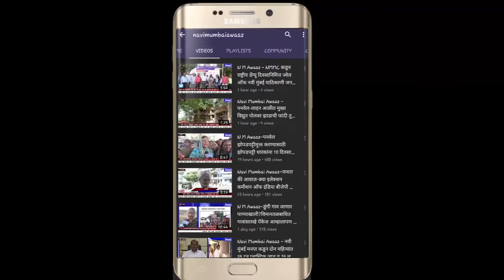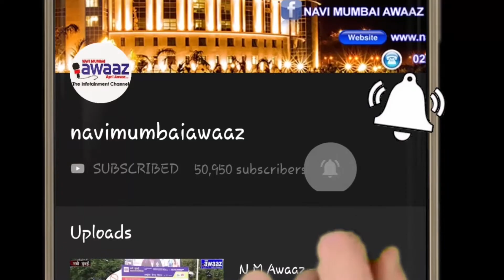NM Awaaz वृक्षारोपणाच्या माध्यमातून विजय नाहटांनी दिला "झाडे लावा, पर्यावरण जगवा संदेश"..!